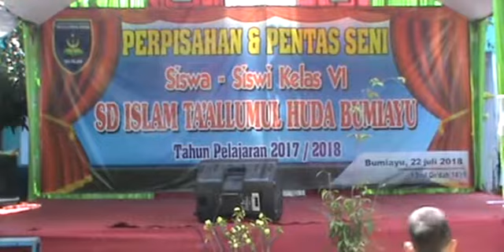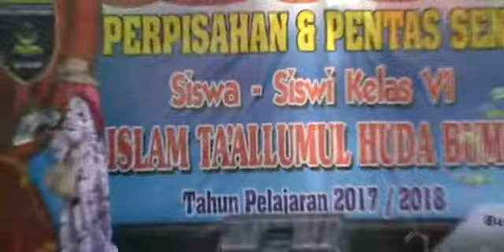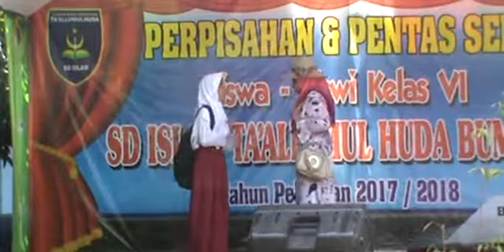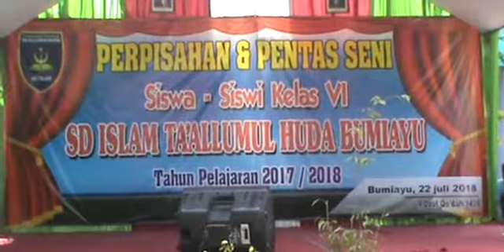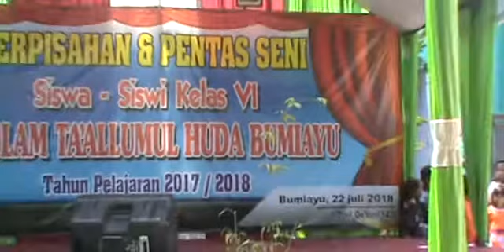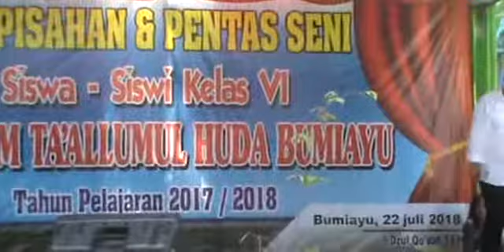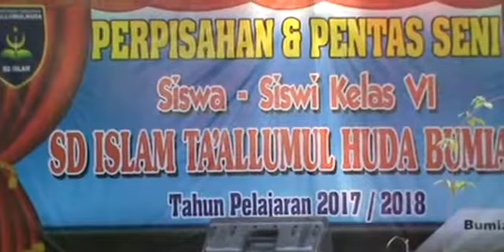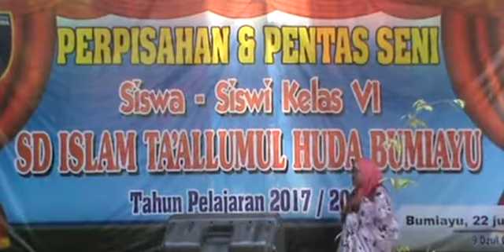dokumentasi perpisahan SD Islam Ta'allumul Huda Indonesia 2018 drama gokil lucu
dokumentasi perpisahan SD Islam Ta'allumul Huda Indonesia 2018 drama lucu